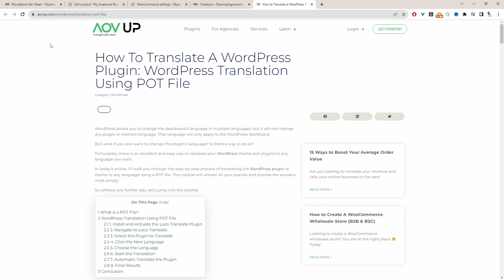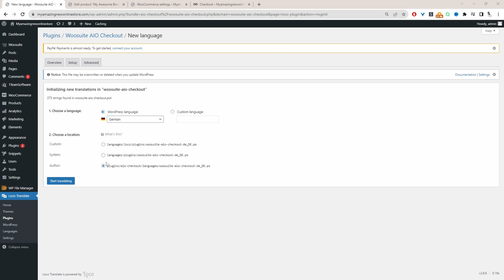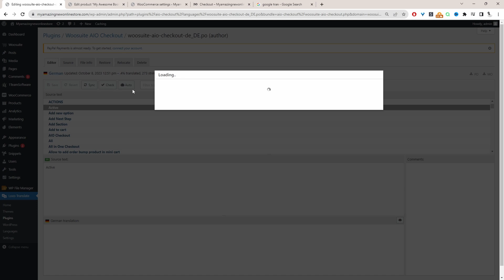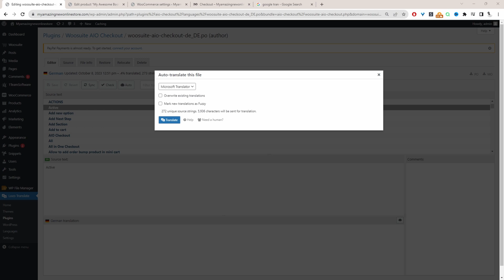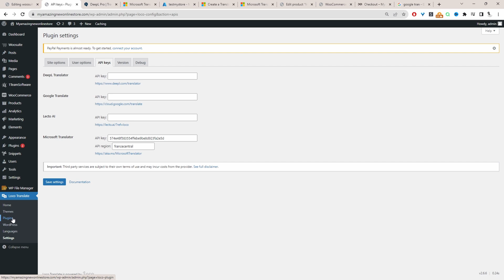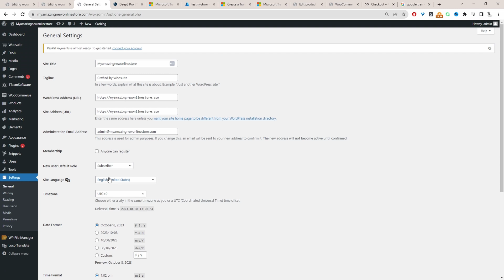How to Translate Plugin on WordPress (Using POT File)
In this video, I'll show you how to add text before the quantity field in your WooCommerce store.

00:00 Intro
00:56 Install loco translate
01:17 Create manual translation
02:49 Create automatic translation
05:39 Outro